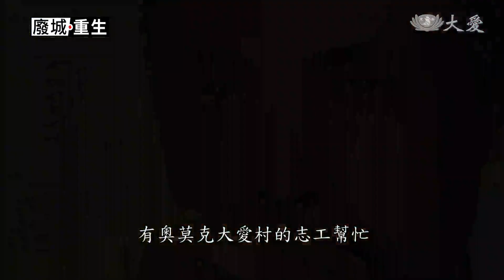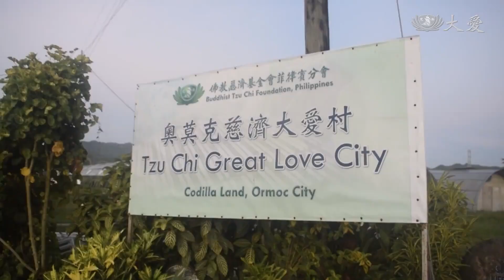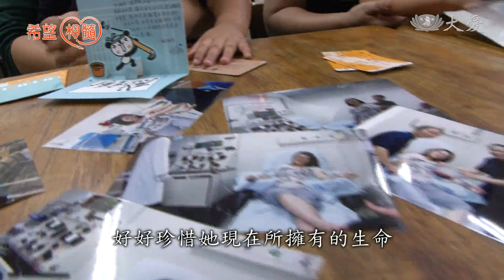大愛新聞 2018-11-11 1000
1. 剛果伊波拉 疫情惡化 (00:00:34)
 2. 加州林火蔓延 疏散25萬人 (00:01:17)
 3. 撤離民眾喜獲援助 難忘"慈濟"這個標誌 (00:03:21)
 4. 大愛村拔地而起 人文傳承屹立不搖 (00:04:23)
 5. 菲律賓深耕24年 至誠朝山發宏願 (00:08:07)
 6. 慈濟用愛團團圍住 苦難人終展笑顏 (00:11:01)
 7.  (00:13:11)
 8. 超越自我設限 長者樂學樂器變魔術 (00:16:19)
 9. 一百年後的今日 戰爭帶給人類的教訓與省思？ (00:18:34)
 10. 芭蕾舞鞋不再只有白色.粉色 (00:20:51)
 11.  (00:22:39)
 12.  (00:23:29)